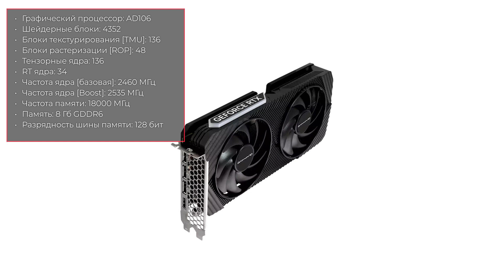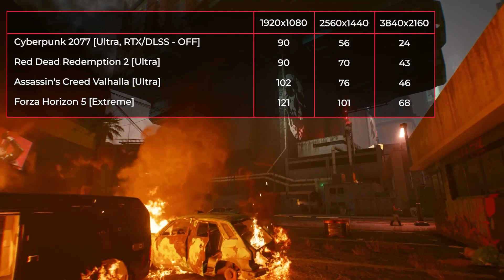Видеокарта Gainward GeForce RTX 4060 Ti Ghost 8GB [OC]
✔ RTX 4060 Ti Ghost 8GB